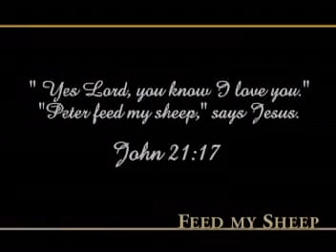Feed My Sheep - John 21:17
GK started as a Couples For Christ (CFC) initiative and CFC's support made GK what it is today - a global movement against poverty. Captured in this video is grassroots effort of selflessness that continues on today. Yes the hot bowl is only for today and relief is temporary. But the noble gesture and the presence of "caring" has a tremendous impact on those who feel neglected in all aspects of society.

Yes someone else should do this. We hope "THEY" will do it.  In the meantime, on average 23% of families in Metro Manila wait in hunger. "WE" will do it. The Feed My Sheep campaign is actually a continuation of GK's hunger awareness campaign that started a year ago. Join us and make a difference in your lifetime and in someone else's.